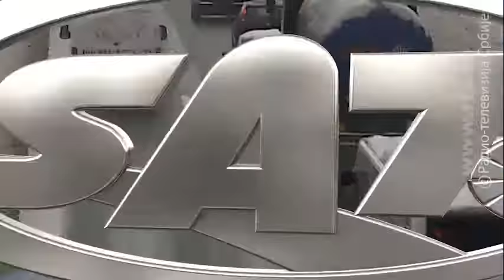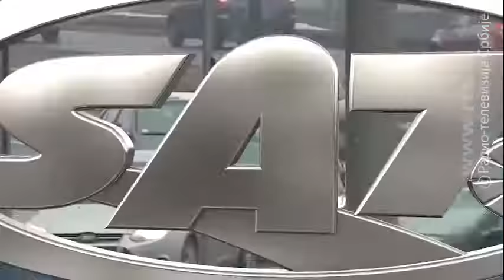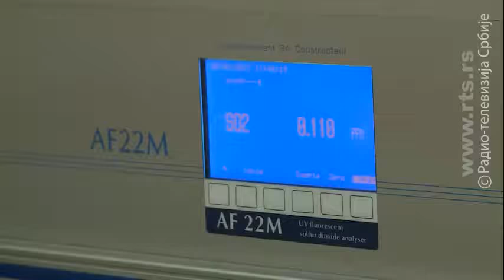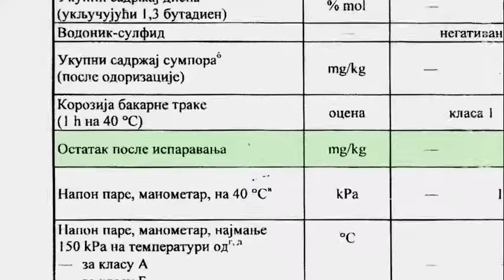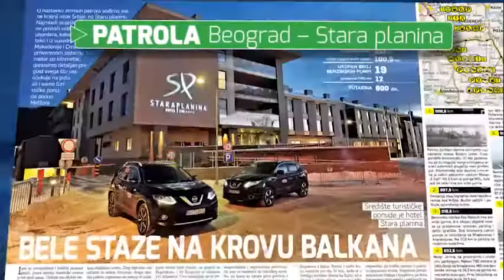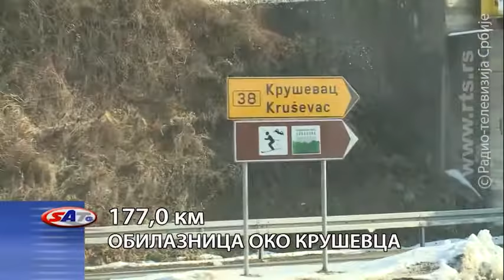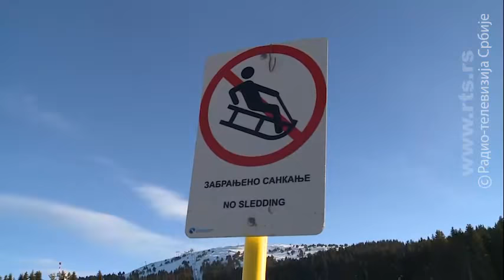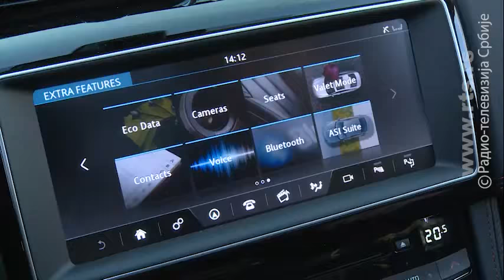SAT: Auto-gas na proveri i mini-patrola do Kopaonika